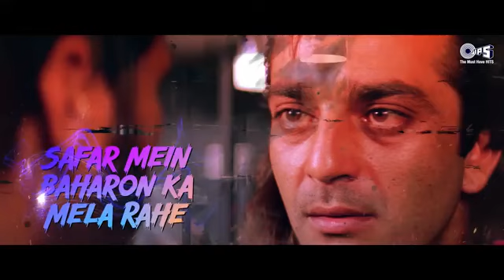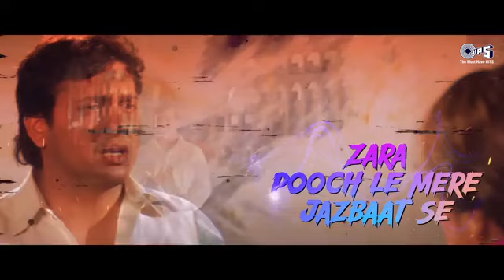7 अगस्त 2024